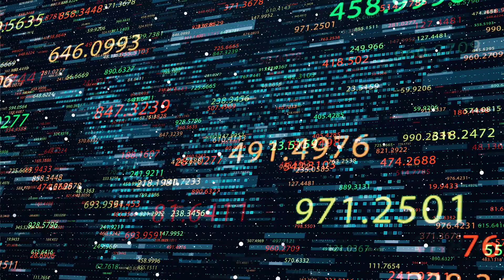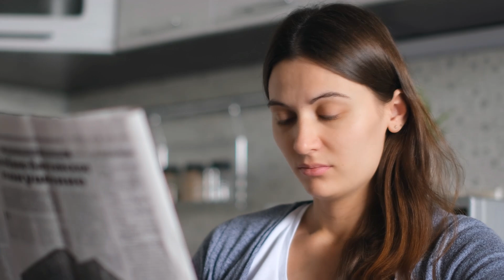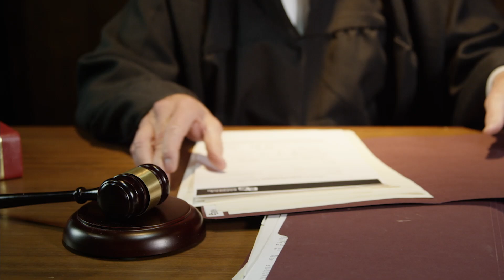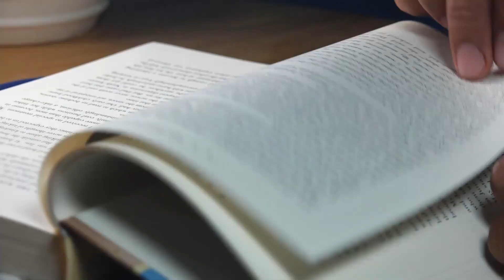The Fi / Te Axis [INTJ, ENTJ, INFP, ENFP, ISFP, ESFP, ISTJ, ESTJ] | EgoHackers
Greetings EgoHackers,

Did you know Extraverted Thinking (Te) and Introverted Feeling (Fi) are linked to each other? Find out how! Discover the cognitive functions of the INTJ, ENTJ, INFP, ENFP, ISFP, ESFP, ISTJ, ESTJ

Want to learn your Personality Type?

Interested in learning more about Four Sides of the Mind and Jungian Analytical Psychology?